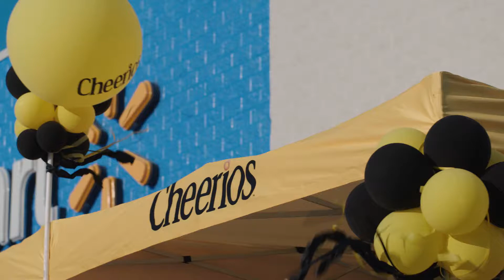Cheerios Military Thank You!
2018 Moment of Good "Military Give Back"